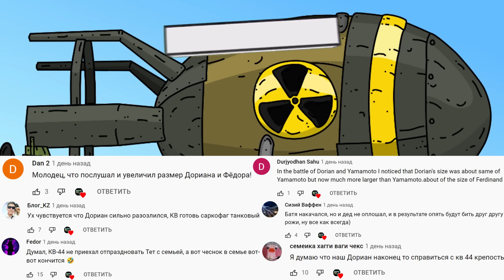Адский БОРЩ против Фёдора - Мультики про танки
Битва Адского БОРЩА и Фёдора - Мультики про танки